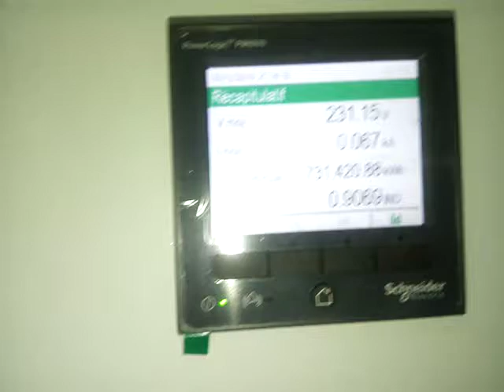PM8000 vs PM1200